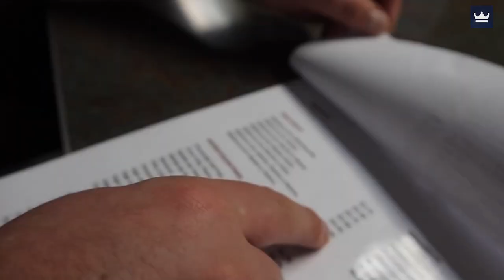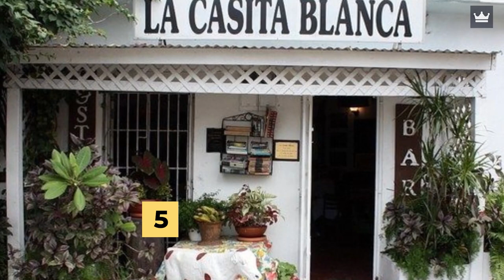The Top 10 BEST Restaurants in Puerto Rico, USA (2023)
Check out the top 10 best restaurants in Puerto Rico, USA in 2023!